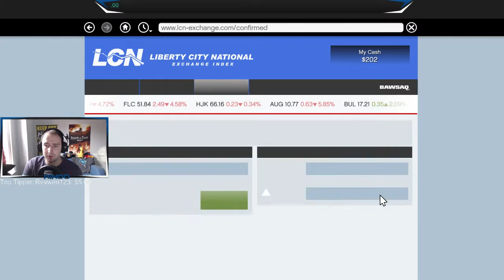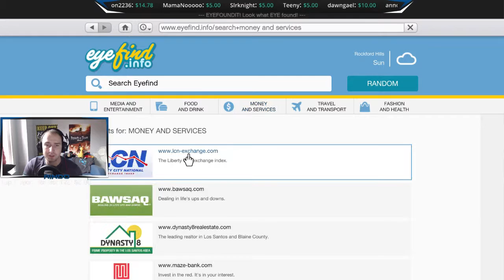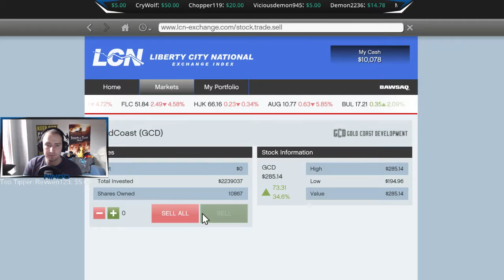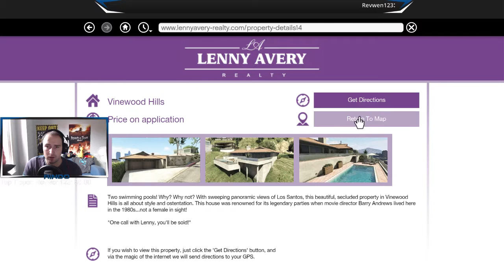|PC| GTA V - Part 7 - Story Mode - Interactive streamer - 3 / 3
Twitter - Find out when I go live!